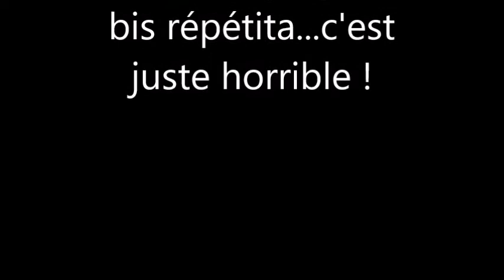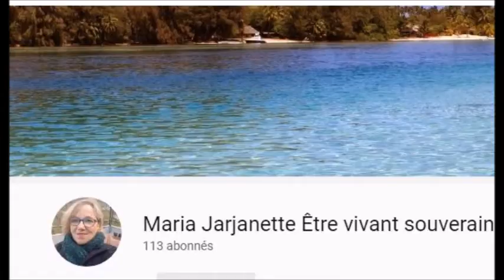113 la fibromyalgie bis répétita !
déroulez .

teléphone : 07,71,15,63,04